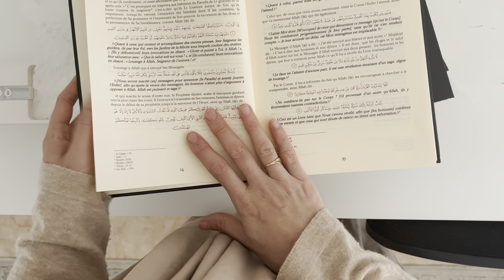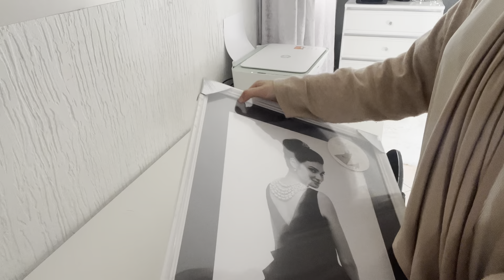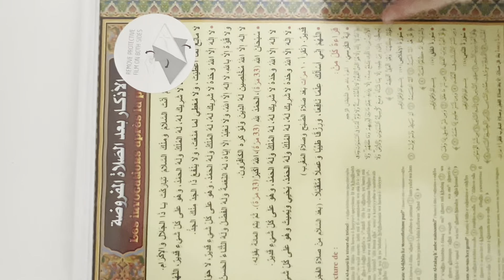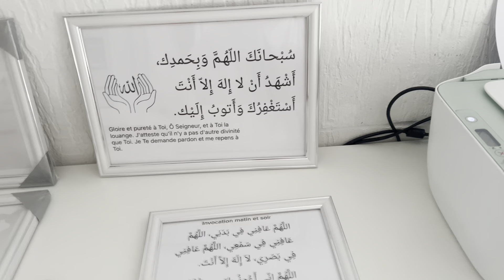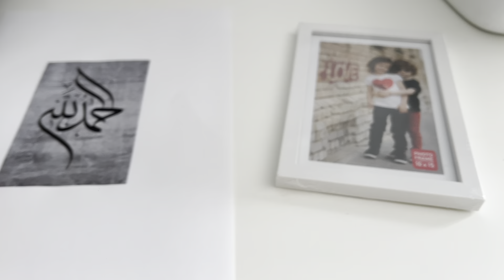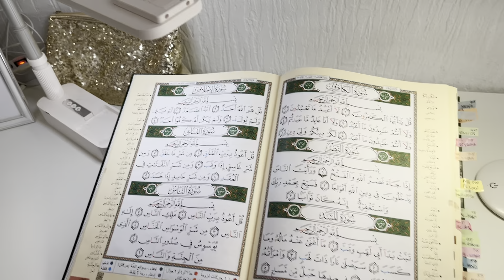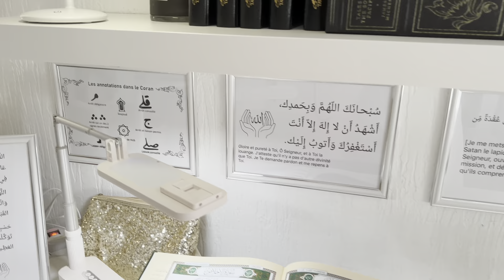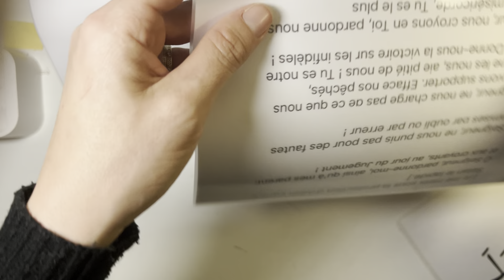Préparation ramadan mes moments spirituel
Ma chaîne YouTube apprentissage coran

Site  al imam

Grand coran lecture hafs